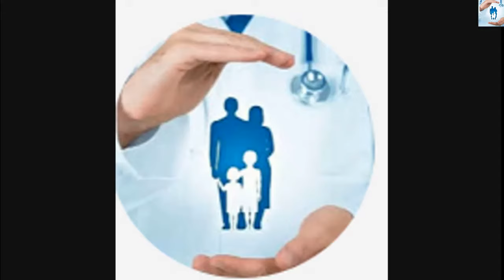ওঠ গুলপীয়া কৰাৰ ঘৰুৱা উপায় / tips for pink lips / beauty tips / Assamese health tips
This video describe about ওঠগুলপীয়াকৰাৰঘৰুৱাউপায় কিকৰিৱনহবলৈ হলেকিকৰিৱ ঘৰুৱাউপায় homeremediesforpinklips beautytips healthtips healthadvice inAssamese healthadvice HealthyAssam Healthadvice HealthyAssam in assamese

describe by Dr. Mridul Malakar
District Microbiologist
Kamrup-Metro
Assam
N.B:- This is the request to all viewers to follow the tips in addition with your's physician advice or with consultation with your treating physician 🙏.